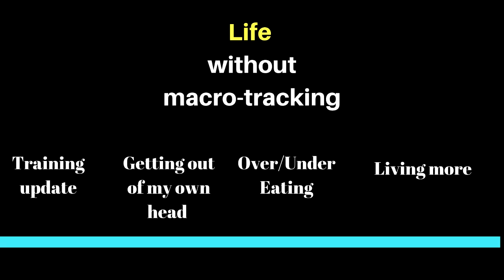3 Things that Changed Since I stopped Macro Tracking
In this episode I'm going over my training update for the week, and besides that, cover 3 things that changed in my life since I stopped tracking macros.

Join the SSD Facebook community:
If you want to work together with me, you can book a free call with me here